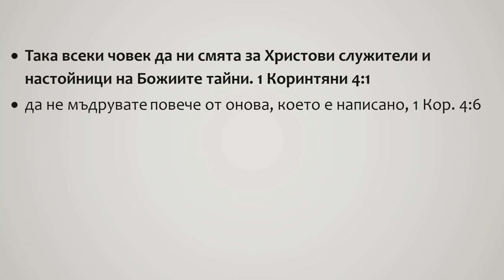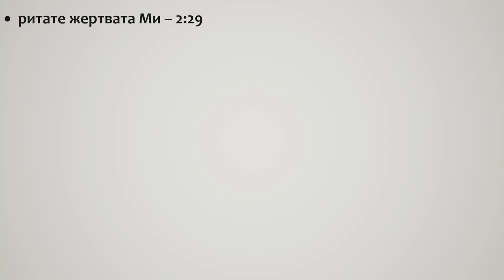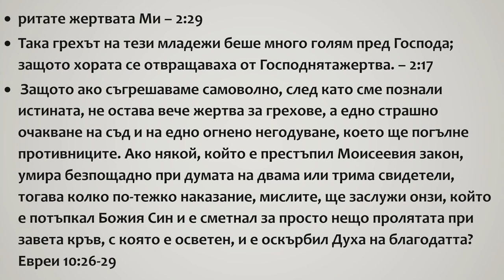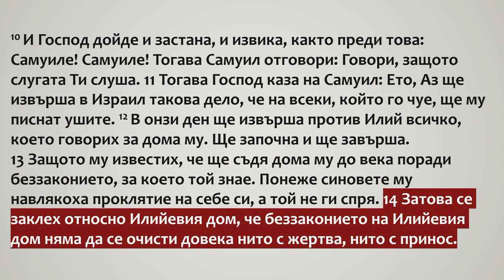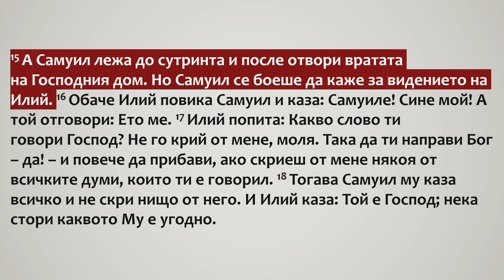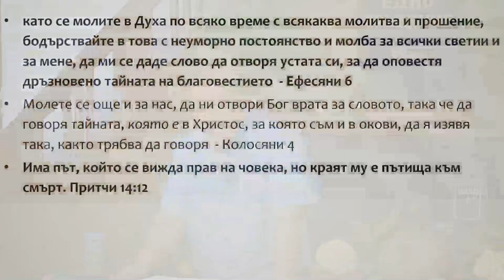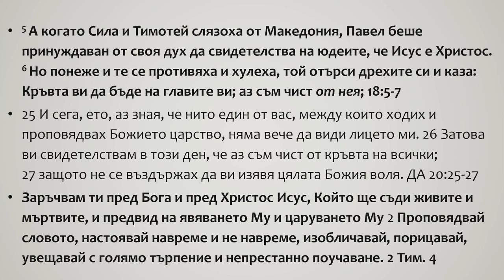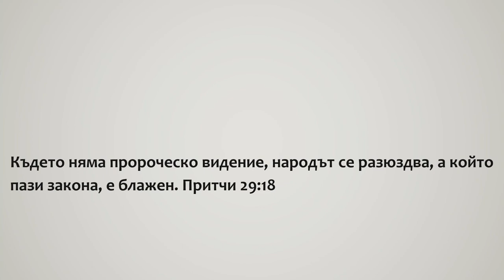9 Господ говори! - 1 Царе